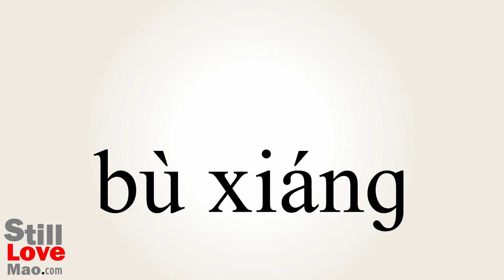How to Say Ominous in Chinese